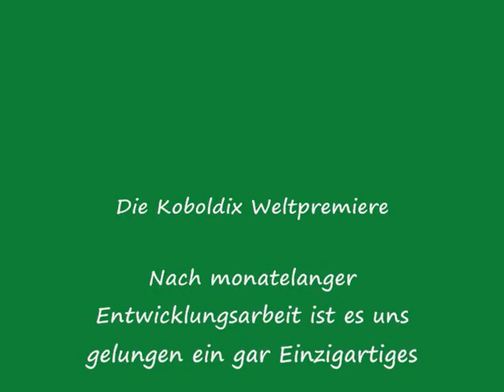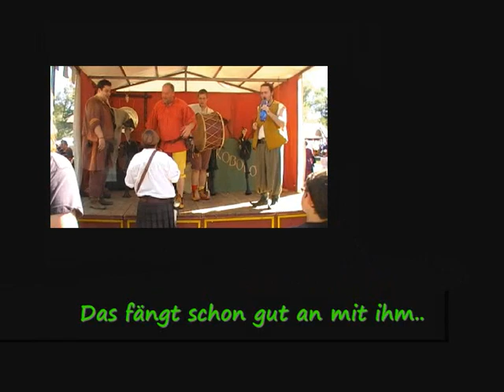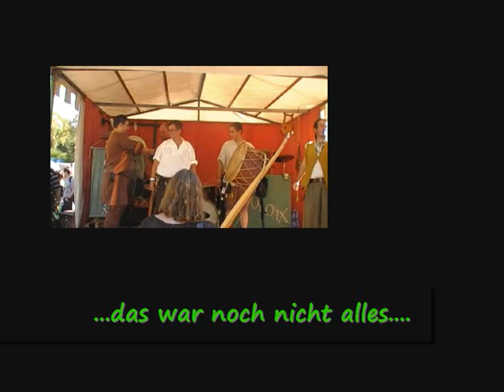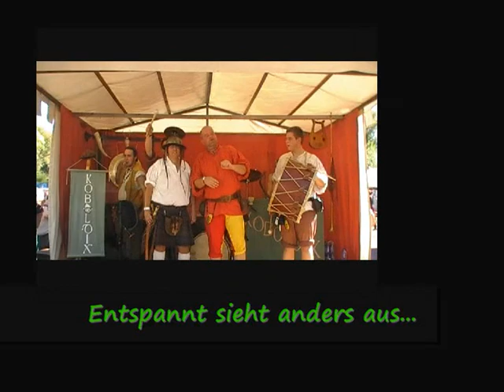Koboldix Weltpremiere des EHUBE auf dem Hayner Burgfest 2011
Exklusiv zum Hayner Burgfest ist die Abteilung „Neuentwicklung und Innovation" der Kobolde in sich gegangen und hat etwas einzigartiges hervorgebracht.
 Nach einer großzügigen Hardwarespende von „Maxvorax dem Verfressenen" und der technischen Umsetzungs unseres Entwicklers „Willi vom Hayn" entstand ein Instrument, das so von keiner anderen, uns bekannten, Band gespielt wird. Diese Neuentwicklung wird das Publikum in wundersame Schwingungen versetzen und für jede Menge Entzückung sorgen.
Was es ist ? Nun...sehet selbst.